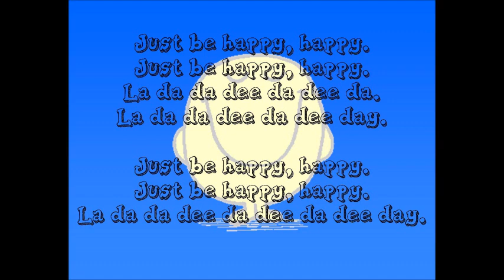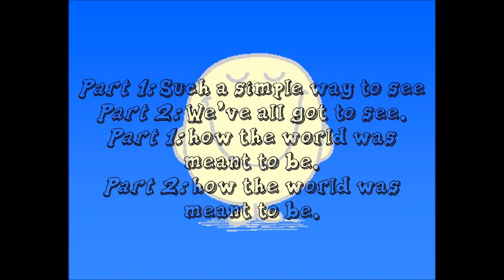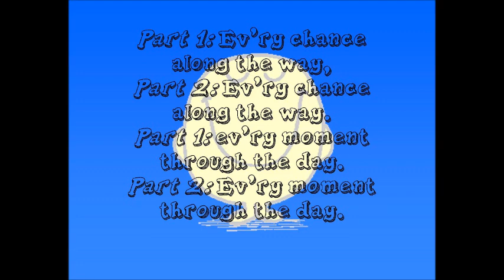Just Be Happy - OCS Music Festival 2018